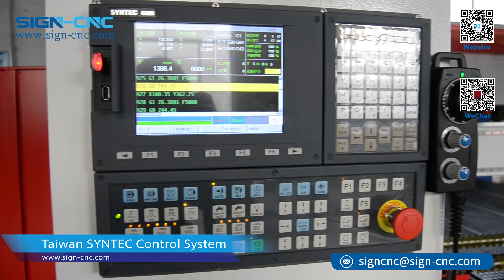SIGN-CNC A4-2040-C8 Carousel Auto Tool Changer With Pressure Wheel for Wooden Door Making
Carousel type automatic tool change cnc router, machine with Pressure roller, rotary and positioning cylinder, to meet your different required.
Different model 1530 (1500*3000mm) 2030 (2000*3000mm) 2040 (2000*4000mm) and so on. Also accept customized